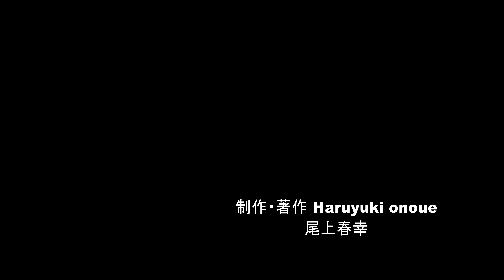滝雲に彩雲が現れた秋の志賀高原・4K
志賀高原の紅葉も終わり近くになり又、今年の紅葉は気候の変動が激しいせいか色も悪く紅葉しないまま落葉している木々が多く見かけます。そんな事で、これからは朝焼け、朝霧、日の出、雲海、雲、ブロッケン現象などの撮影をしたく志賀高原に行ったところ現れてくれたのが滝雲と彩雲でした。

私のお気に入りのユーザー様は美しい自然風景を求めておられる方が
多い感じがしますが、このような気象現象にも興味を持たれて頂けたら嬉しいです。

彩雲とは太陽の近くを通りかかった雲が色彩豊かな虹色に染まる気象現象で、見ると幸運が訪れると言われています。皆様にもこの動画を見て頂き幸運が訪れる事を祈っております。